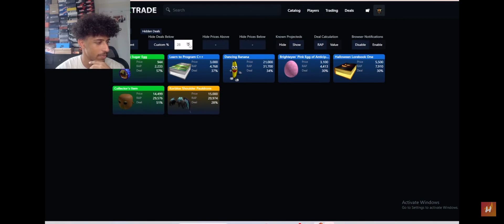‘s fans have no chill😭😭